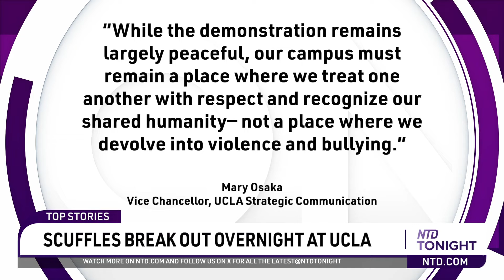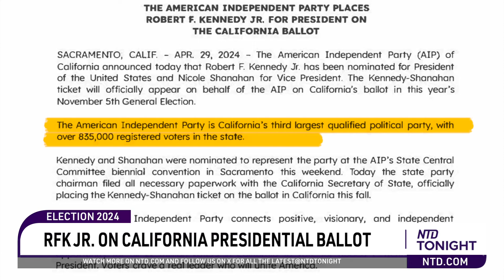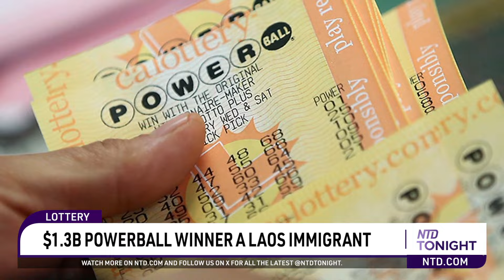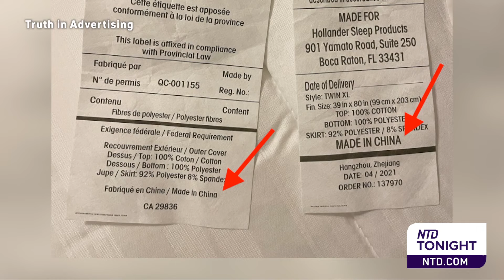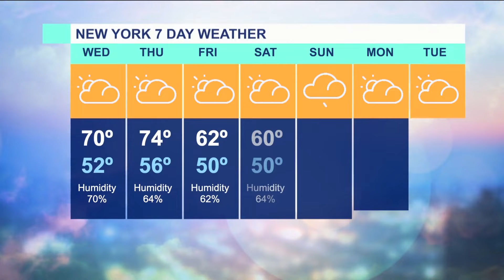RFK Jr. on California Presidential Ballot; UCLA, Columbia Campus Protests – Apr. 30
Protests escalate on some college campuses. Could the Biden Administration reclassify marijuana? the Biden Administration was hit with another lawsuit over rewrites to Title IX.

RFK Jr. qualifies as the independent presidential candidate for the November ballot in California; from an immigrant to a lottery jackpot winner; the US and Mexico withdraw their joint bid to host the 2027 FIFA Women’s World Cup.

🎙️ NTD Tonight 4/30/2024
00:00 Introduction
00:50 Columbia Protesters Occupy Campus Building
02:56 Scuffles Break Out Overnight At UCLA
05:55 Trump Fined $9K for Violating Gag Order
07:08 4 NC Police Officers Killed Serving Warrant
07:58 DEA to Reclassify Marijuana as Less Dangerous
09:02 4 States, 3 Groups Sue Over Title IX Updates
12:39 RFK Jr. On California Presidential Ballot
14:01 ‘Vampire Facials’ Linked to 3 HIV Cases in New Mexico
16:41 $1.3B Powerball Winner a Laos Immigrant
18:25 US, Mexico Exit 2027 World Cup Bid